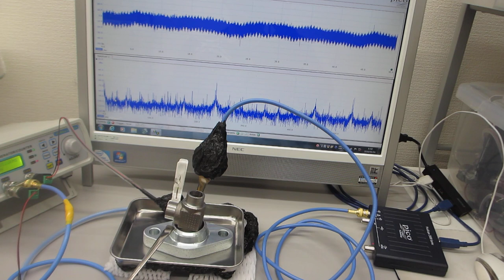一つの発振チャンネルから二種類の超音波プローブを発振制御する技術（超音波テスターによる‹測定・解析・制御›の応用技術）